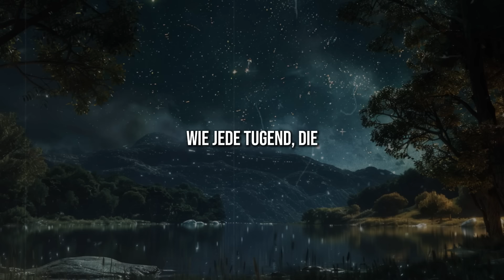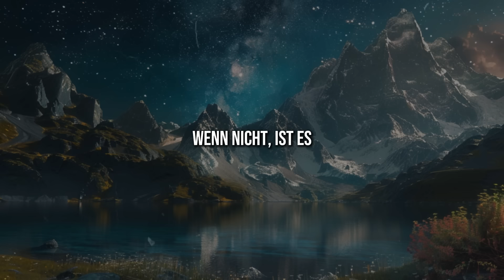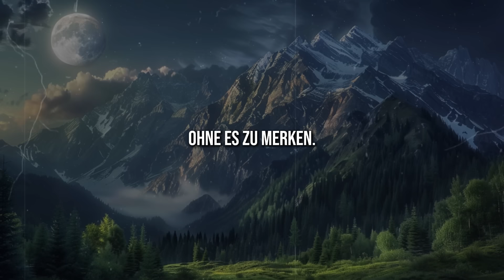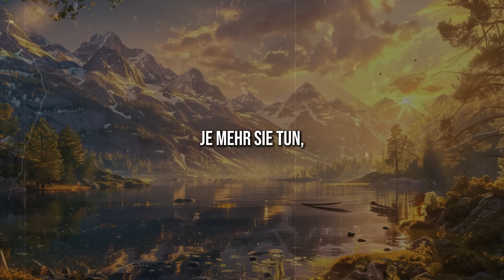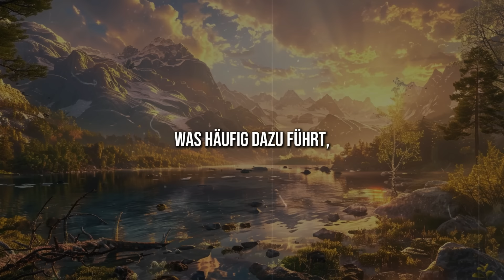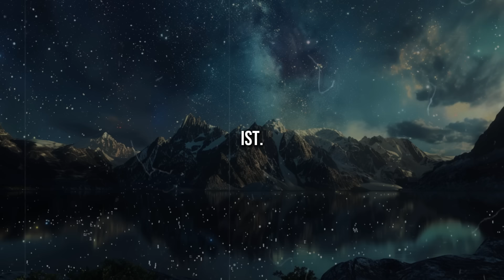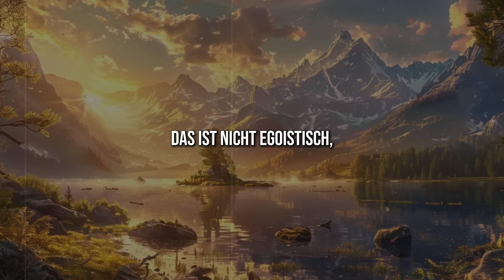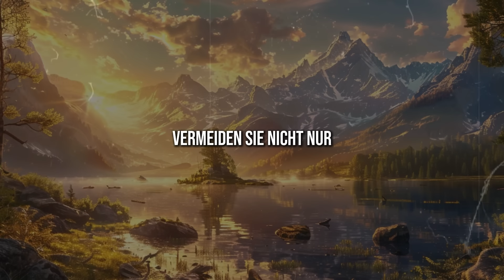10 FURCHTBARE DINGE, die passieren, wenn du zu NETT bist!